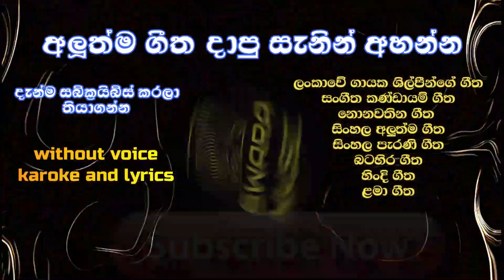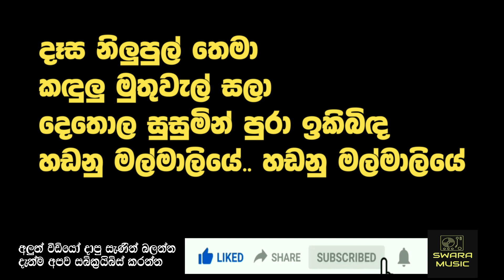desa nilupul thema gunadhasa kapuge | without voice | karaoke | lyrics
song - desa nilupul thema
singer - wisharadha gunadhasa kapuge
0:.00  music
0;25 chorus
1:03 music
1:18 verse
1:44 chorus
2:04 music
2:19 verse
2:46 chorus
3:28 end

දෑස නිලුපුල් තෙමා
කඳුලු මුතුවැල් සලා
දෙතොල සුසුමින් පුරා ඉකිබිඳ
හඬනු මල්මාලියේ.. හඬනු මල්මාලියේ

දෑස නිලුපුල් තෙමා
කඳුලු මුතුවැල් සලා

නිහඬ හදවත් පොතේ ලියැවුනු
සොඳුරු ගී වැල් නැතේ මා තැනූ
ඔබේ කඳුලැලි මා සිතේ
නිබඳ පදවැල් ඇඳේ

දෑස නිලුපුල් තෙමා
කඳුලු මුතුවැල් සලා

පබළු මිණිමුතු නැතේ මා සතු
කඳුළු මුතු ඇත ඔබේ මා පැතූ
තුසර පිණි ලෙස මල් මතේ
කඳුළු කොපුලේ රැඳේ

ඔබට අවශ්‍ය ගීත ඇත්නම් ඔබගේ වට්ස් ඇප් අන්කය  පහත ජීමේල් ලිපිනයට ලියන්න ගීතයත් සමග අපට පුලුවන් ආකාරයට කටහඩ ඉවත් කර ඔබට පුද්ගලිකව ලබාදෙන්නෙමු.
         if you like my channel